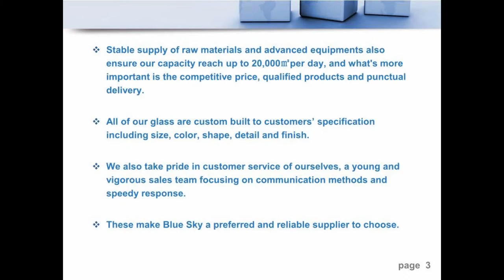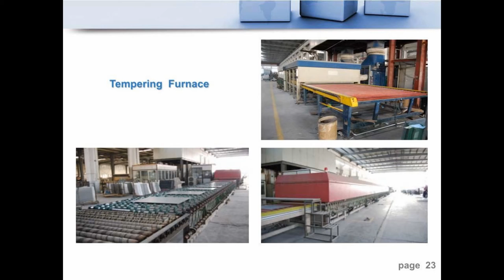Hangzhou Blue sky Safety Glass Co ,Ltd Product Catalogue and Brief Introduce Video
Hangzhou Blue sky Safety Glass Co ,Ltd are Pioneering Glass Manufacturer with 15-year Experience in China ,one of the the most famous manufacturers in glass processing industry in China.We are about to go to the 116th Canton fair this October.
Office Address:
No. 18, Jinyi Road, Xiaoshan Economic & Technological Development Zone, Hangzhou, Zhejiang, China (Mainland)

Factory Address:
No. 6177, Jiangdong 3rd Road, Jiangdong Industrial Park, Xiaoshan, Hangzhou, China (Mainland)